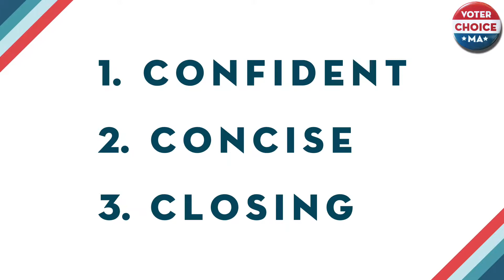Pitching Ranked Choice Voting Effectively - Voter Choice MA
How to be an effective advocate for Ranked Choice Voting.

3 C's of Canvassing
1) Confident - Eye contact, open body language, and a friendly tone help open the conversation.
2) Concise - Explaining RCV succinctly is the key to getting support, and busts the myth that it is confusing.
3) Closing - Asking for support and getting the "Yes" is key to unlocking all the resources we need to pass this vital reform.